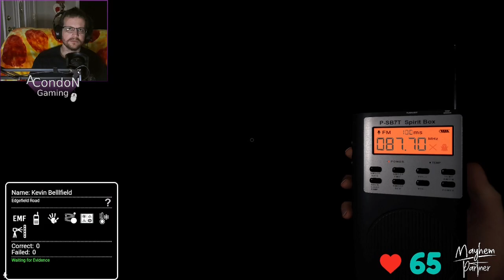Get your notes ready, it's time to learn! - Twitch Livestream Phasmophobia Part 31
We graduate from Ghost Hunting school today, at least we attempt to learn every ghost by the ability.  Be ready for the quiz that follows the video.  Take notes, there is always a test.